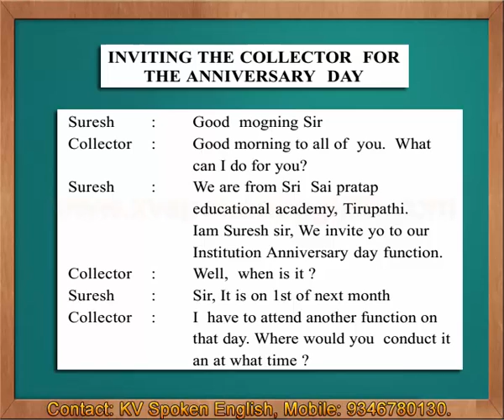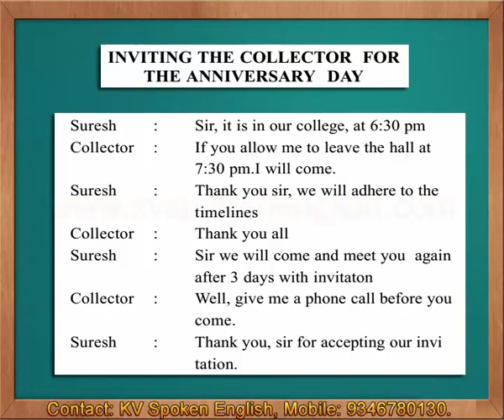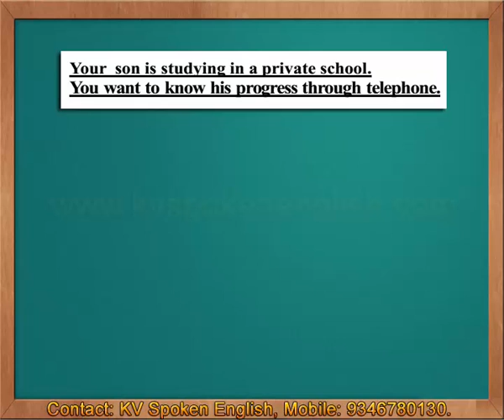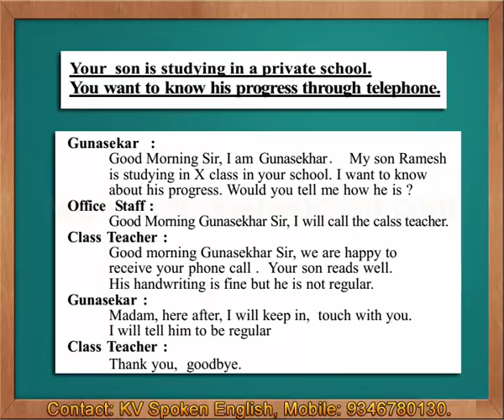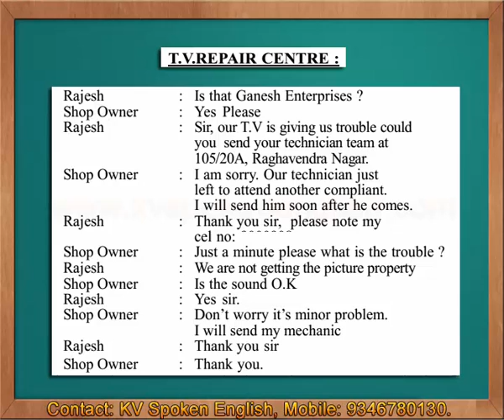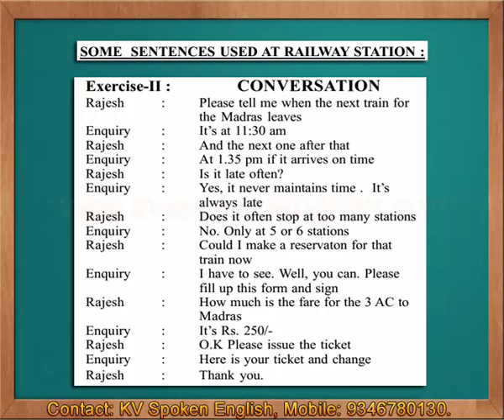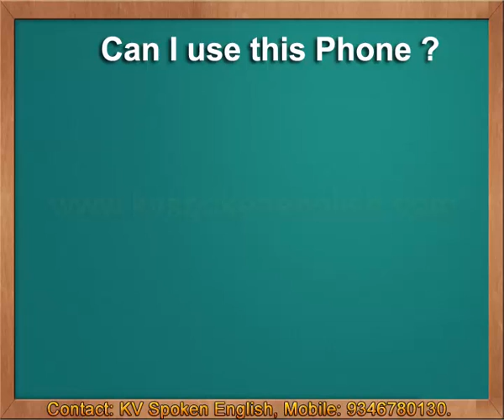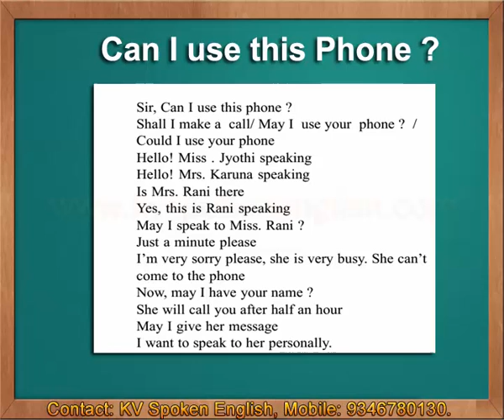Must Watch - Spoken English through Telugu Part 13